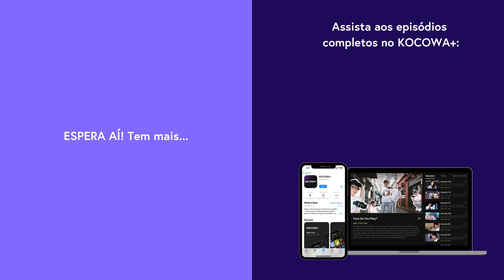BTS BRING THE SOUL: DOCU-SERIES | Clipe Oficial | KOCOWA+ [LEG PT-BR]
Assine o KOCOWA+ e assista a BTS BRING THE SOUL: DOCU-SERIES com legendas profissionais em PT-BR ✨

🎤 SOBRE BTS BRING THE SOUL: DOCU-SERIES

GÊNERO: Documentário, K-Pop, Variedades
LEGENDAS: Português, Inglês, Espanhol
PAÍS: Coreia do Sul
ANO: 2019
ELENCO PRINCIPAL: BTS, RM, Jin, SUGA, j-hope, Jimin, V, Jung Kook